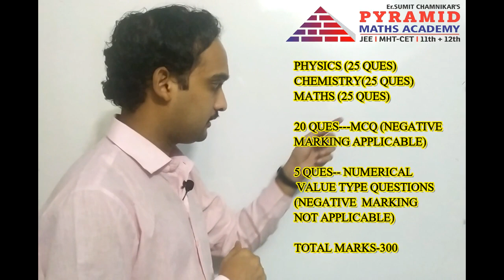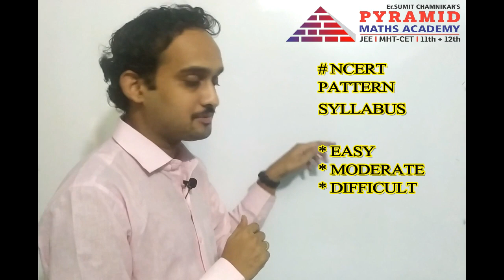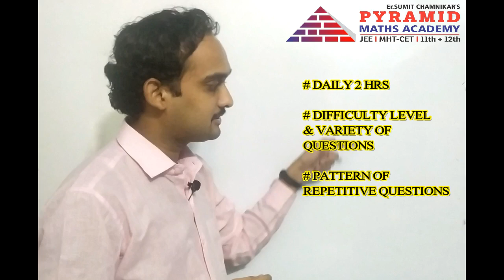JEE MAIN-2020 PREPARATION STRATEGY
This video gives you information about preparation strategy of
JEE MAIN -2020.This covers various important aspects of preparation which will certainly help students to prepare well.